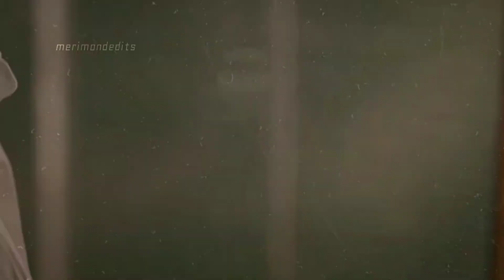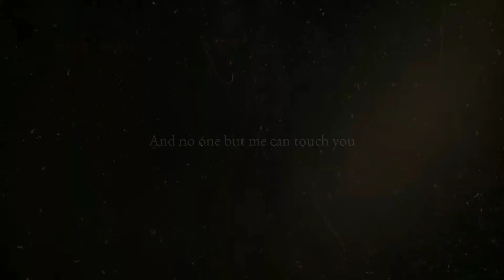Eda + Serkan | Everything [01×27 trailers]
Eda + Serkan Edit
Eda + Serkan  hot moments
Eda + Serkan everything
Eda ve Serkan edit
Eda ve Serkan hot moments
Eda ve Serkan everything
EdSer edit
Edser hot moments
EdSer everything
Hanker edit
Hane ve Kerem edit
Sen Çal Kapımı Eda ve Serkan
Hande Erçel edit
Kerem Bürsin edit
Hande Erçel ve Kerem Bürsin
Eda Yıldız edit
Serkan  Bolat edit
Eda Yıldız ve Serkan  Bolat edit